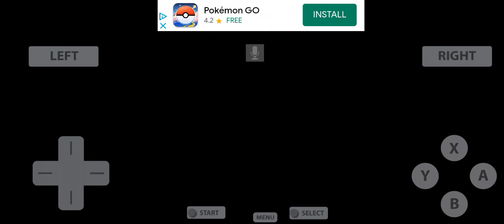Mario Kart DS ROM DS emulator with cheats Lightning Cup Grand Prix 50cc